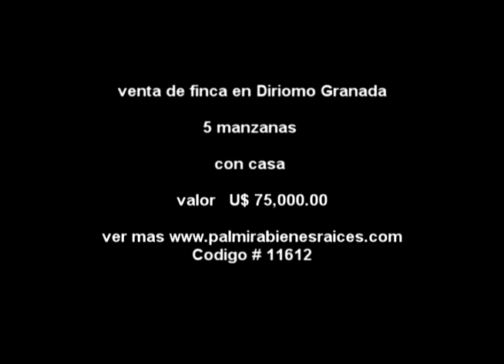Finca en venta Diriomo Nicaragua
Direccion: de la iglesia san jeronimo 1.5 c al este masaya Nicaragua,
Masaya, Nicaragua

finca de 5 mz en nicaragua valor por manzana